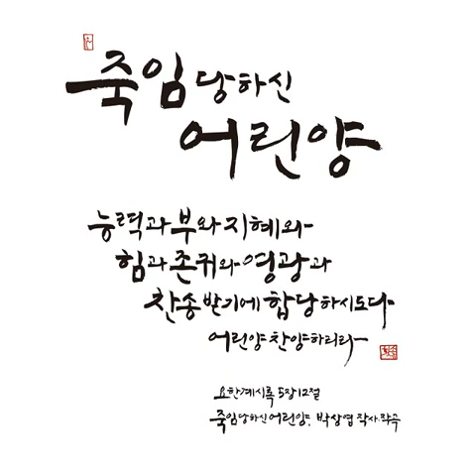[kpop/release] 박상엽_죽임 당하신 어린 양(예배실황)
이 곡은 하나님께 서울 명동에 소재해 있는 충무교회 부활절 예배 실황 곡 입니다. [죽임 당하신 어린 양] 싱글 앨범으로서 예배 실황 앨범입니다. 이 곡을 통해 하나님 한 분만 찬양하고 높이는 우리가 되길 소망합니다.

This song is a live performance song of Easter worship from Chungmu Church in Myungdong, Seoul. [Lamb slain] This is a live album as a single album. Through this song we hope to be the one who praises and exalts God.